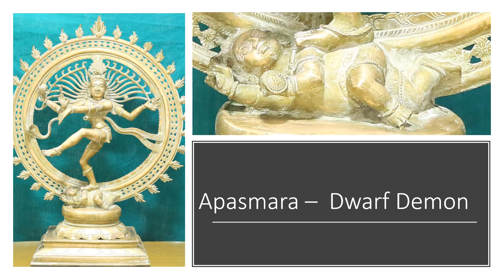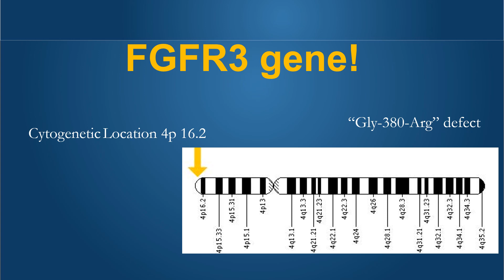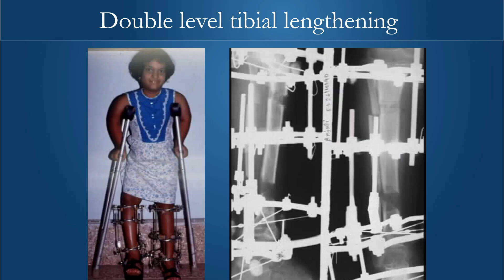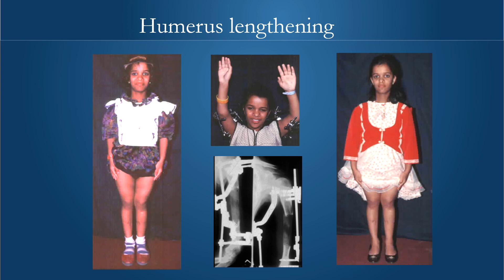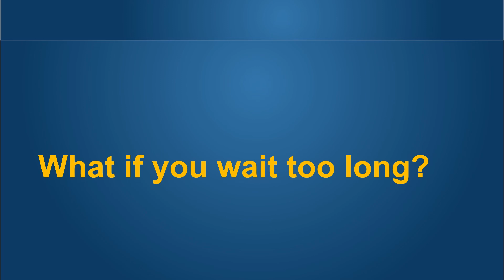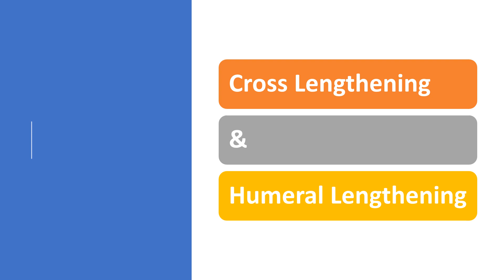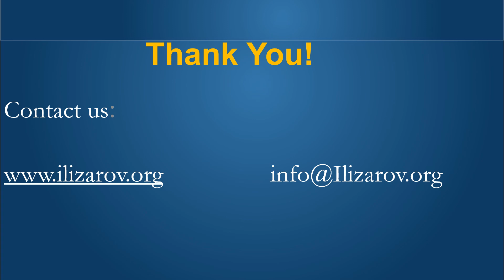increasing height in dwarfs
Surgical limb Lengthening can be done to increase height of dwarf children and give them a chance at becoming almost normal